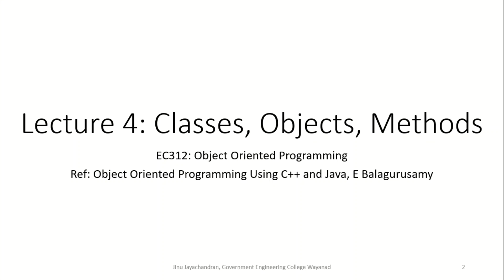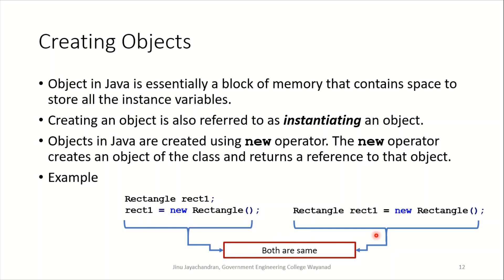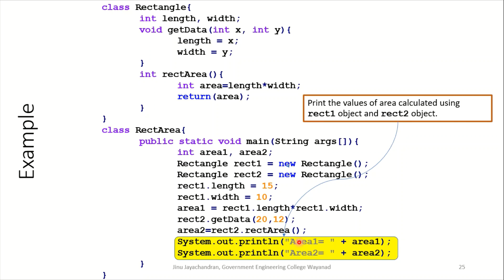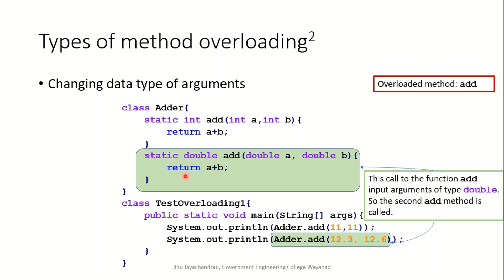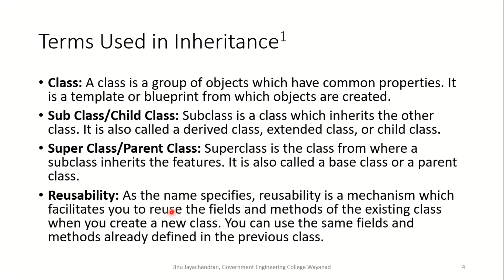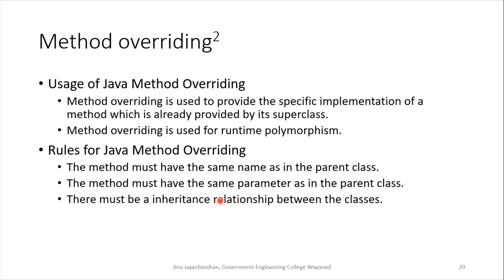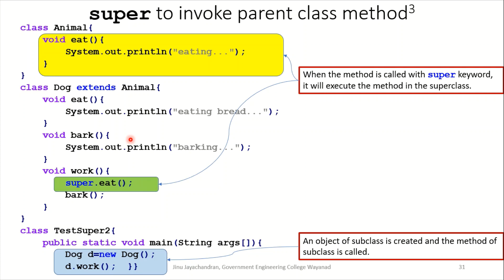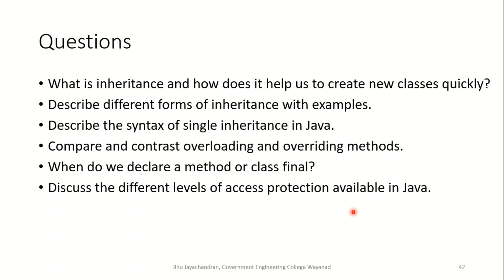LEC20-EC312-JAVA-CLASSES-INHERITANCE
This lecture discusses classes and inheritance in JAVA.